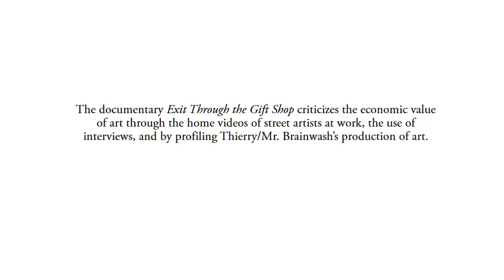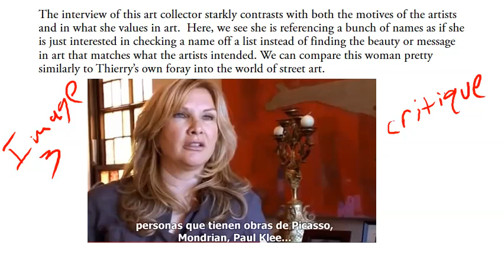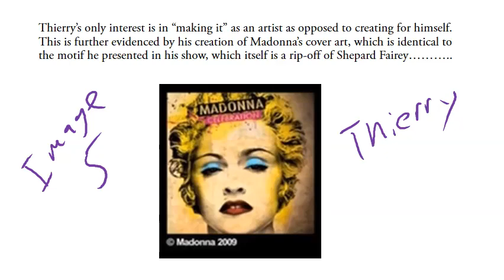Exit Example Through the Gift Shop Photo Essay Example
4a Photo Essay example based on value of art.